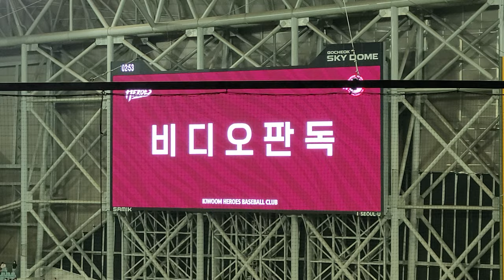[직캠] 김광현 vs 안우진... 안우진 완승 l 안우진 7이닝 무실점 l 박수 받으며 덕아웃으로... (SSG vs 키움 2022.08.03)